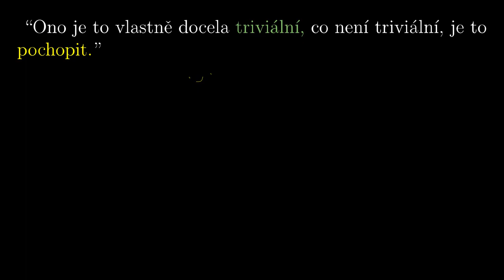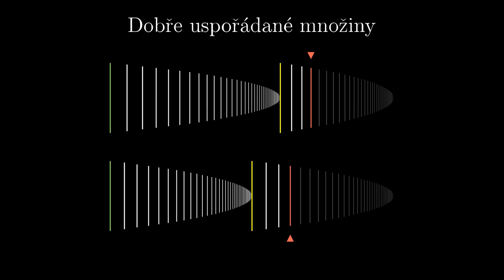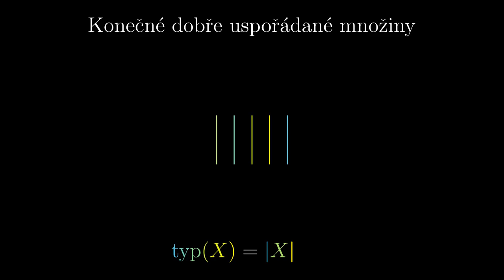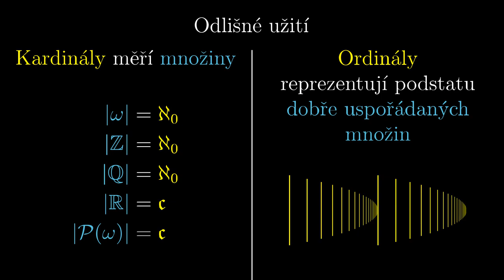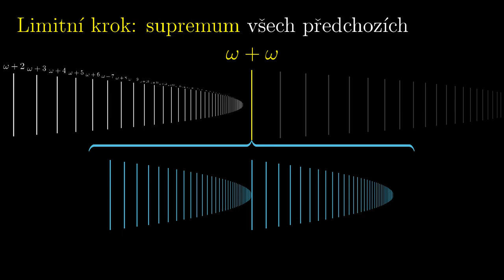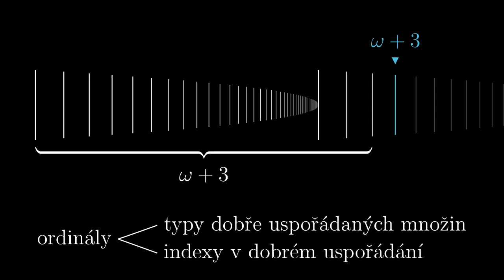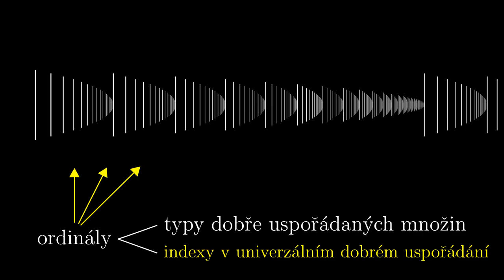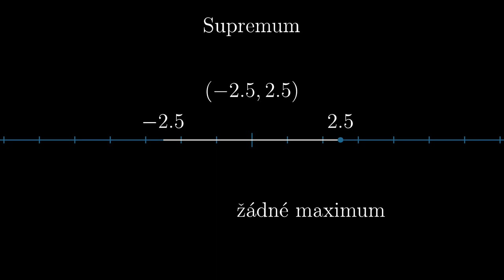Ordinální čísla -- 5. Esence teorie množin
Porovnávání ordinálních čísel a jejich dvojí role -- typy dobře uspořádaných množin a indexy jejich prvků.